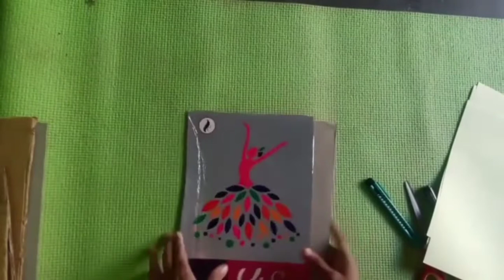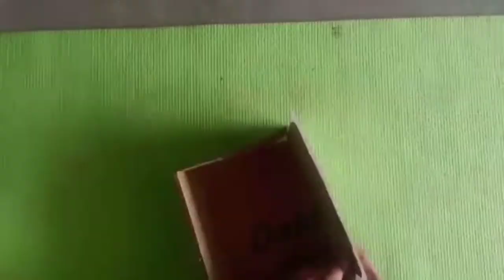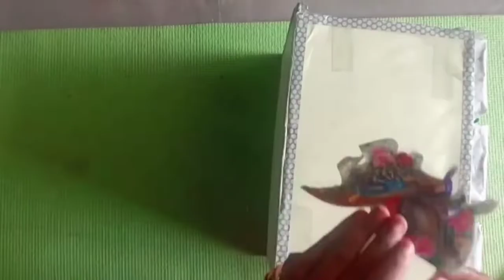गत्ते से बनाये एक सुन्दर अल्मीराह II CARDBOARD DIY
इस वीडियो की मदद से आप घर बैठे गत्ते से एक बहुत सुन्दर अलमारी बना सकते है और इसको बनाने के लिए आपको चाहिए कार्डबोर्ड/गत्ता ,प्रिंटेड पेपर, ग्लुगन इत्यादि|

AVIMAN DECOR